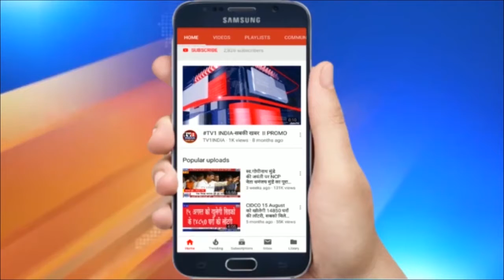Ravindra Sawant का Navi Mumbai में जल सत्याग्रह | हाथरस की निर्भया के लिए मांगा न्याय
Navi Mumbai कांग्रेस नेता Ravindra Sawant का जल सत्याग्रह, Hathras की निर्भया के लिए मांगा न्याय
हाथरस की निर्भया के लिए कांग्रेसनेता रविन्द्र सावंत का जल सत्याग्रह,  तालाब में खड़े रहकर मांगा बेटियों के लिए न्याय | हाथरस की निर्भया के साथ हुई हैवानियत के खिलाफ मोर्चा खोलते हुए कांग्रेस नेता रविन्द्र सावंत ने आज नेरुल में जलसत्याग्रह चलाया और मोदी और योगी सरकार के खिलाफ मुर्दाबाद का नारा लगाते हुए बेटियों की सुरक्षा सुनिश्चित करने की मांग की.